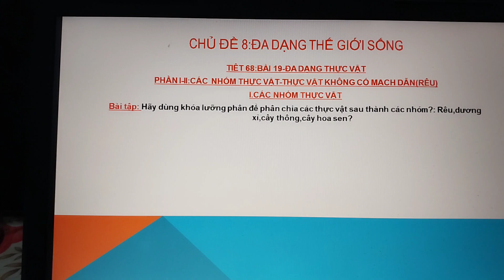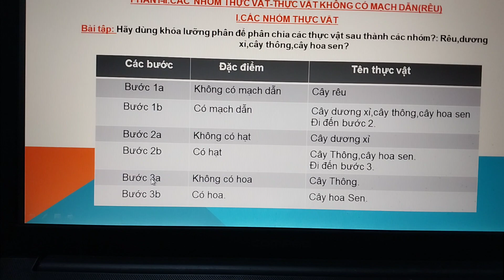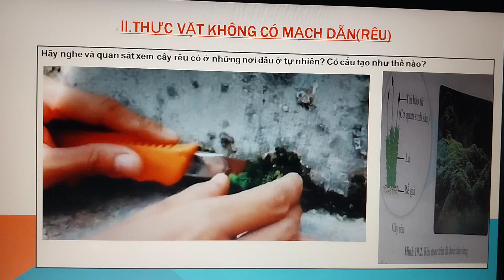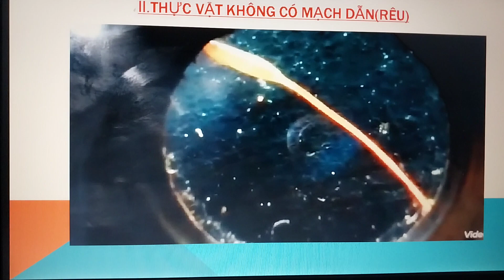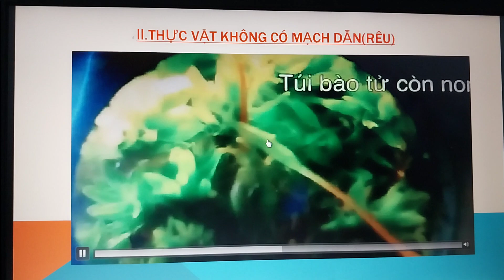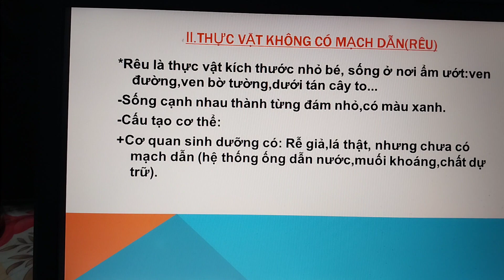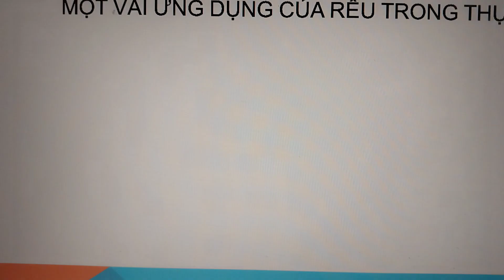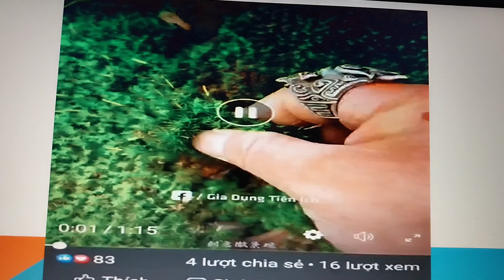Môn khoa bọc tự nhiên 6 Bài 19 Đa dạng thực vật môn khoa học tự nhiên 6 phần1,2,3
Bài 19 Đa dạng thực vật môn khoa học tự nhiên 6 bộ sách cánh diều  phần
1- Các nhóm thực vật.
2- Thực vật không có mạch dẫn : Rêu.